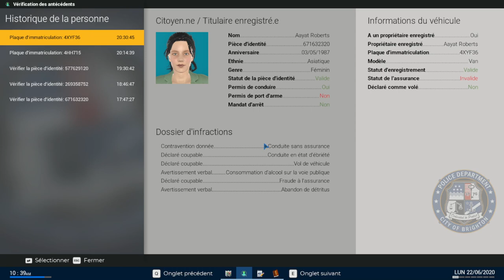GRAVE ACCIDENT DE LA ROUTE AVEC LA POLICE BELGE - POLICE SIMULATOR (FR)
▬▬▬▬▬▬🠮STRELOME🠰▬▬▬▬▬▬▬
               ⬇️️LIS LA DESCRIPTION⬇️️
Salut a tous et bienvenue sur ma chaîne YouTube je vais être court avec vous je fait du multiGaming que se sois en live ou en vidéo et si tu veux rejoindre ma team faudra seulement vous abonnez et me suivre partout sur mes réseau sociaux alors hésitez pas la famille